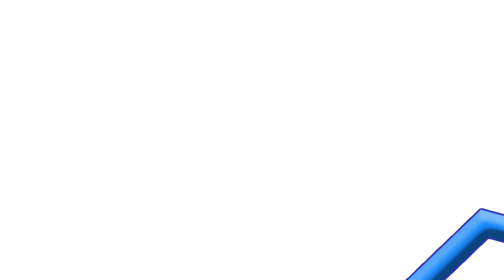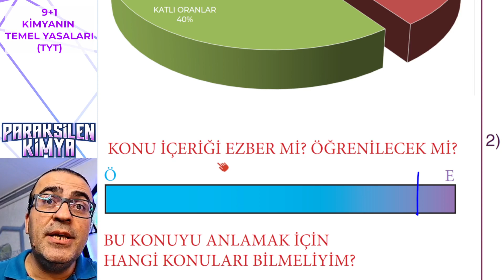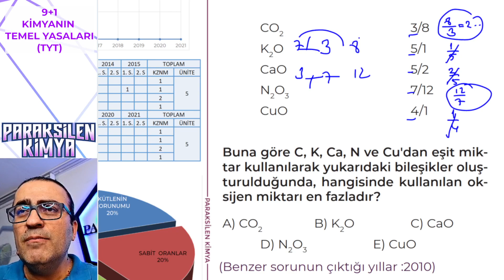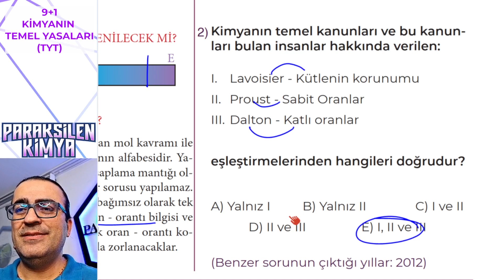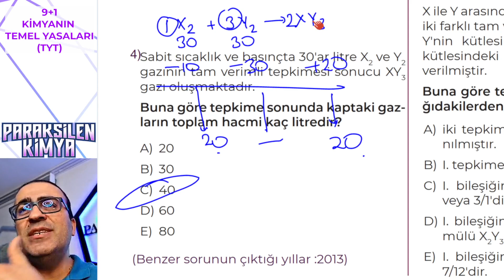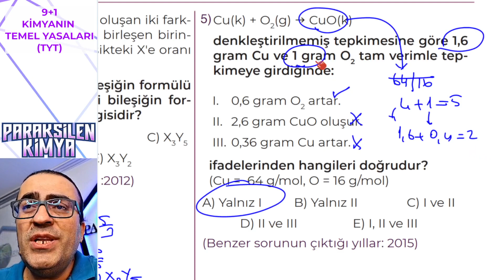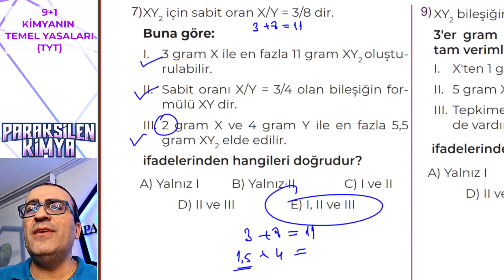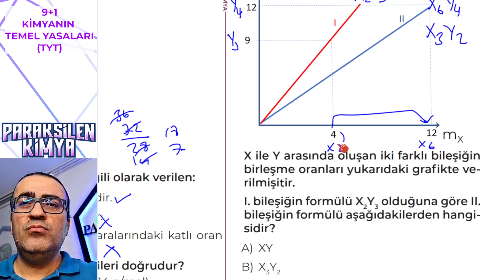9+1 - 07 - Kimyanın Temel Yasaları - OSYM Analizi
9+1 Hiçbir yerde olmayan yepyeni bir seri, Made in PX diyebileceğimiz türden. 9+1 sadece çıkmış soru analizi değil komple konu analizi.

9+1 Serisinin 7. videosu: TYT Kimyanın Temel Yasaları
OYNATMA LİSTESİ